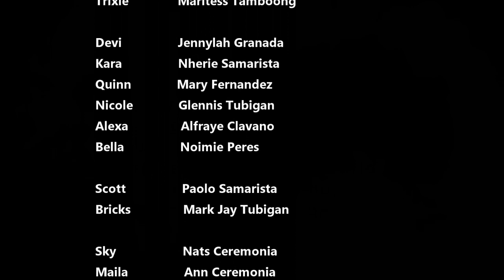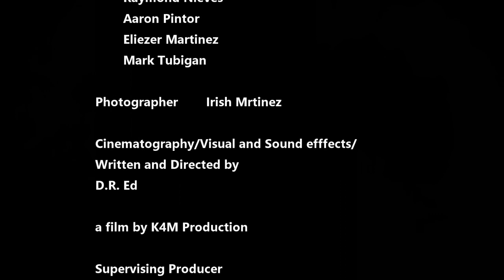Quinn played by Mary Fernandez - Harpazo "The life of the left behind"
A Short film entitled Harpazo "The life of the left behind" with Mary Fernandez as Quinn.